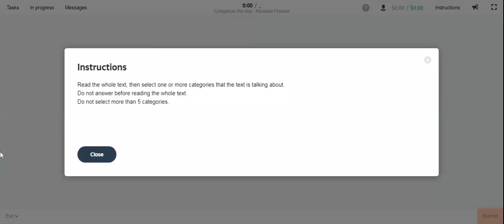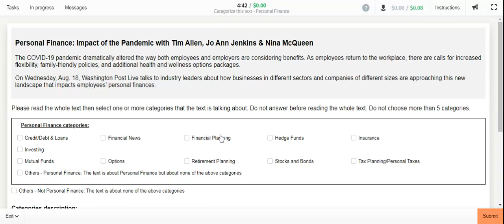categorize the text - Personal Finance //Toloka Earning//Earning Ideas